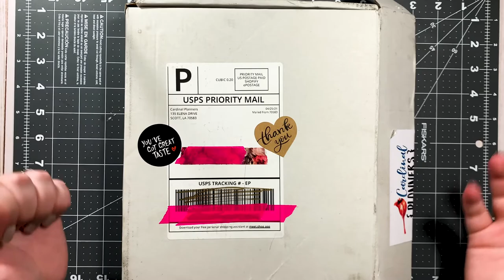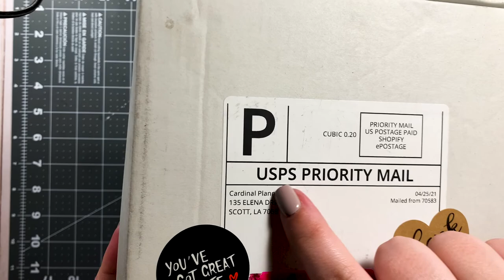Geeking Out Over Happy Mail from Cardinal Planners! | Planning with Cass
In today's video, I completely geek out and lose my mind over my first custom planner cover from Cardinal Planners!

These were the selections I made for my custom Batty Cover:

Build a Custom Batty Cover
Which style cover would you like?: I want a Happy Planner cover.
What style HP cover would you like?: Wrap around cover like the photos. Traveler's Notebook Style.
Happy Planner Cover Size: HP - Classic - 1.75" Discs
Would you like to add elastic bands for inserts to your chunky HP/Spiral planner cover?: No
Would you like a charm clip loop? (See photos): Yes
Pocket Style: Heart Pockets
Outer Fabric Color - Type it exactly like the photo swatch name.: Black Sparkle
Inner Fabric Color - Type it exactly like the photo swatch name.: Black Sparkle
Spine Fabric Color - Type it exactly like the photo swatch name. (If you leave this field blank, you will have NO stitched spine.): NO stitched spine
Inner Pocket Fabric Color - Type it exactly like the photo swatch name.: Holo Jelly
Outer Applique Design Color - (This is the shape sewn on the outer cover.) Type it exactly like the photo swatch name.: Holo Jelly
Thread Color: 7 - Lilac Purple
Elastic Color: Lilac